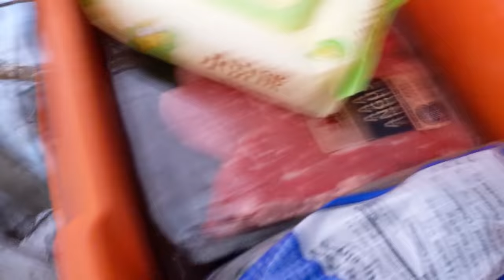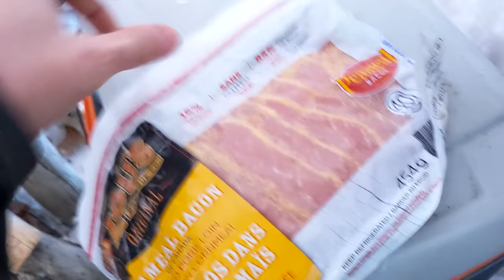2 Nights Winter Camping In A Snowstorm in A Homemade Hot Tent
Join my brothers Max, Dylan and I going out in a snowstorm for 2 nights of winter Camping in a homemade hot tent.  -25 degrees Celsius and 20 cms of snow